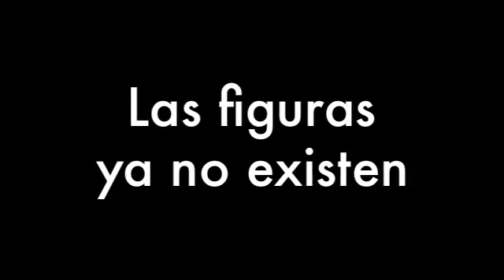El sonido de los colores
Trailer del libro "El sonido de los colores" de Jimmy Liao.